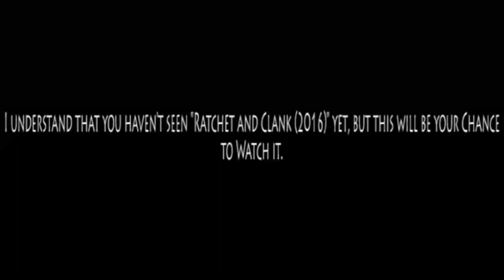Danny and Baloo (2016) (A Request for CoolZDanethe5th)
In Honor of:
- The 5th Anniversary of "The Lion Guard: Return of the Roar"
- The 15th Anniversary of "Madagascar"